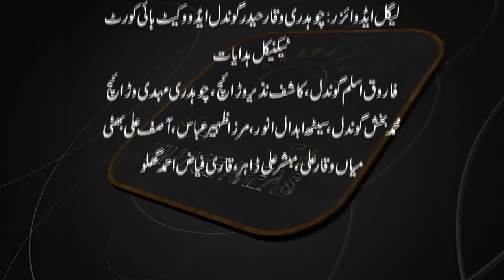Attractive Farmhouse | Raja Habib Ullah Wareena | Beautiful Culture | Beautiful horse of Punjab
Get up close and personal with powerful personalities and influential individuals as Village areas Tv invites you to spend a day with politicians, film stars, musicians and athletes. Get to know the people behind the personalities on Village areas Tv Kay Saath, with your host Mian Zulfiqar Ali.

Very attractive farmhouses and precious horses in Pakistan.
Pakistan's beautiful farmhouse,
Raja Habib Ullah Wareena Dera Raja Habib Ullah Wareena  Disst Gujrat Tehil Saraye Alamgir Village Chingas, Wareena, Farmhouse
Wareena House Wareena Farmhouse, Chalianwala Farmhouse, Mandi Bahauddin Farmhouse
farmhousetour farmhouseinspiration farmhousedesign, wasoo farmhouse, wasoo pind, daim iqbal daim, haji chan, nadeem afzal chan,
this date we visited a beautiful farmhouse of our friend Rana Sahab in Syeda shareef (Syeda Dandka Shareef) they decorate this farmhouse according to Consider comfort of cows/buffallows, Dera Haji Aslam Ranjha village tv
Culture of bharat,
Very attractive agricultural farmhouses and precious horses in Pakistan
District Mandi bahauddin
Culture of punjab, Culture of India
Culture of Pakistan
Culture of Muslim Countries Pakistan
Cultural informational Video Pakistan
Culture creative
village life style, village news, village Sports, Village Games,
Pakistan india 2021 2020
Old Village Culture Rare Village Culture and sports
Horse riding
Horse found you never see
Very beautifull horse house in Pakistan.
Village food secret Mubashir sidique sialkot
Village secrets and daily routine videos
Daily routine village Vlog and viewpoint interview
beautiful horse Chass aa gai.
sohnay ghoray chass aa gai farmhouse in pakistan, پاکستان کے خوبصورت فارم ہاوس
farmhouse design,
ورینہ ہاؤس گجرات،راجہ ہارس کلب گجرات،
raja horse club gujrat,
farmhouse tour,
farmhouse farmhouse,
farmhouse ki video,
farmhouse in lahore,
farmhouse animal,
farmhouse and garden,
farmhouse architecture,
farmhouse architecture design
Host: Mian Zulfiqar Ali 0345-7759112
Guest: Raja Habib Ullah Wareena
Guest: Raja zain ul abdeen wareena
Guest: Raja Ghlam Abbas Wareena
Guest: Raja Danyal Wareena
Guest: mirza rustam baig Wareena
Executive Producer: Mansoor Sheraz Ranjha